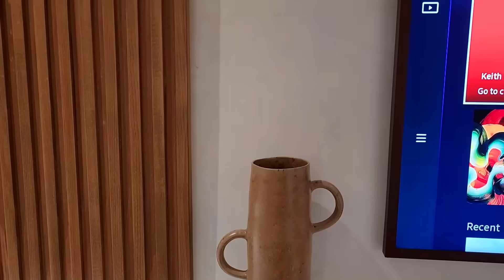[VLOG ] : ENTREE MAISON MODERNE💕HOME SPA💕 نهار معايا في بيتي | وجبات سهلة ولذيذة ليوم كامل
▶︎ TINHINAN Cosmetics